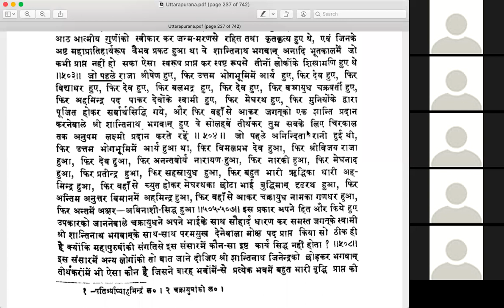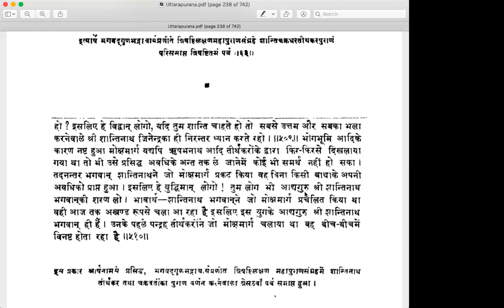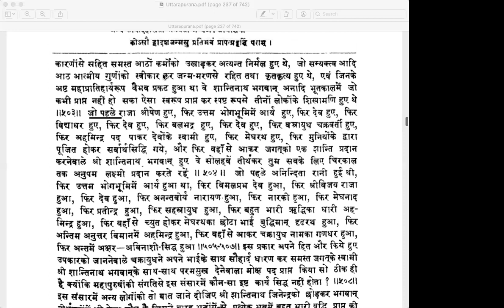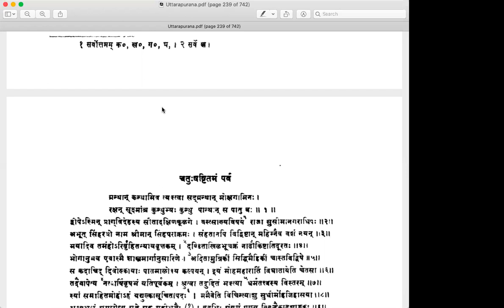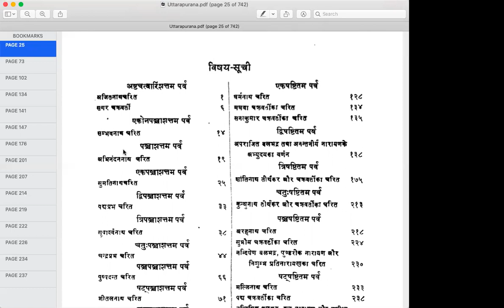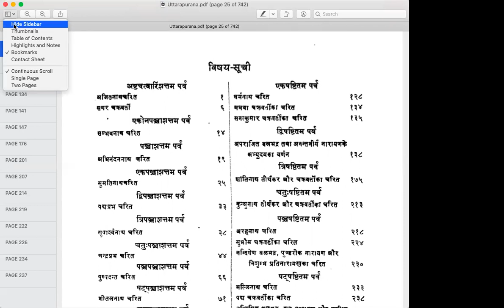Uttarpuran 05 19 2021